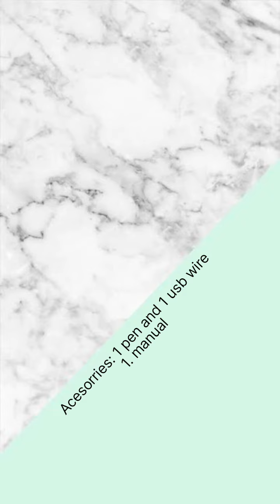How to Use Spy Hd pen camera black golden. batayenge babal electronics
hd spy camera how to use insert upto 32 gb micro sd battery backup one hour rechargeable.available at babal electronics 186, jail road 113, novelty market first floor . city:indore (m.p) mobile: 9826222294/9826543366